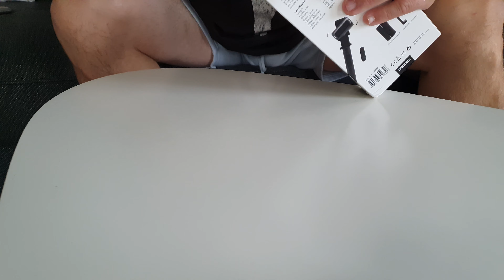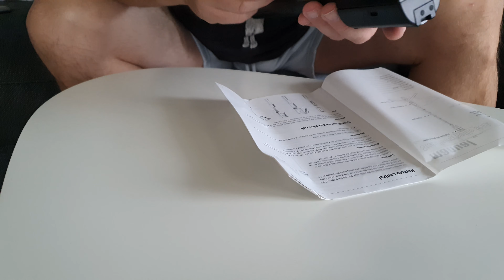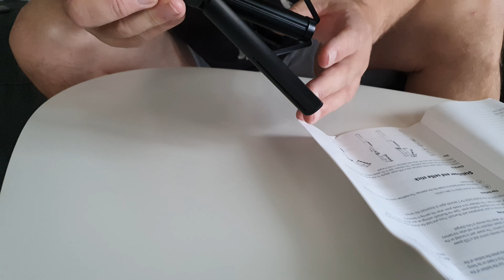Kjell & Company: Köpte den billigaste Stabilisering / Selfie Stick / Gimbal